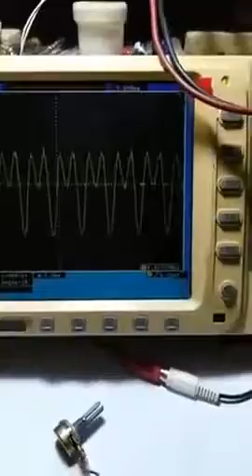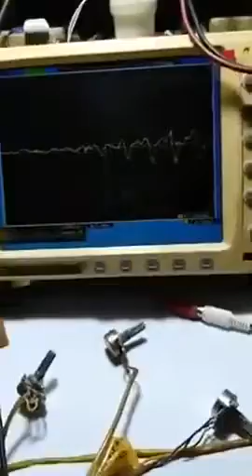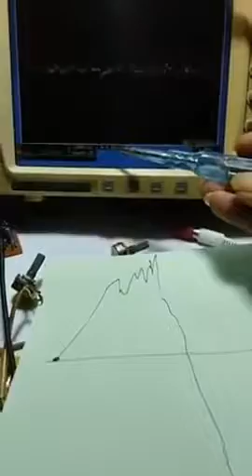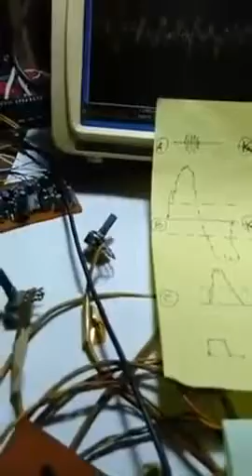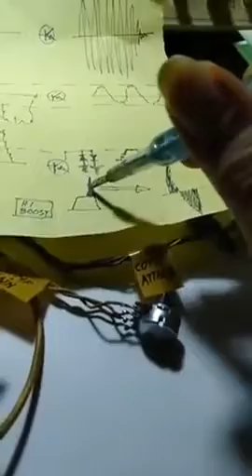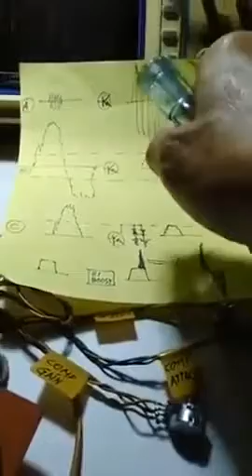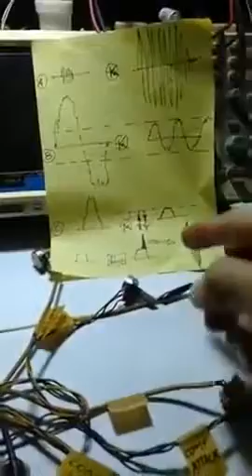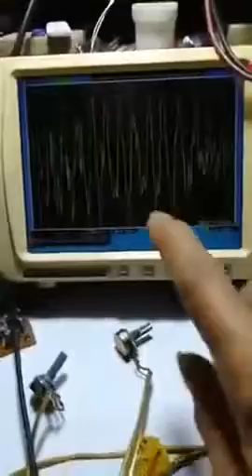Apa COMP / LIMITER ? 🙂🙂👉 Uji teknik nya.. jgn Dungu samakan itu dg Komparator 🙈🙈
=Wawasan tentang Compressor/Limiter yang sejati Versus Comparator=

Saya kasih solusi untuk dapatkan karakter Grunge Distorsi Tabung (vacum tube) yang super mahal kepada gitaris2 sejak 15 tahun lalu :
Gunakan Efek Metal yang standar seperti Metalzone-MT II (dibawah itu tidak Standar) dengan hanya Gain dibuka sepertiga, gunakan adaptor Super Low Noise...dan gunakan Sustainer CS-3 dari Boss...itu semua merk2 menengah dengan harga tidak mahal.
Intinya : bunyi Clean jangan di Gain sangat kuat agar Artikulasi Keindahan nya tidak Rusak duluan...Sustain lah "Clean" itu dengan tanpa merusak sinyal asli...baru kemudian di masukkan ke Drive Komparator...itu baru Cerdas !!
Mutu itu tak ada yang Gratisan dan Mutu selalu butuh harga...Saya beri solusi yang Cerdas dan tidak terlalu mahal di banding jika para Gitaris memakai efek2 semuanya dengan bahan Tabung ( bisa menelan biaya 1 M)...semua gitaris kelas dunia turun modal segitu🙈🙈, semua mrk pakai Tabung..krn tak ada efek2 berbahan ic yang layak di dunia...kecuali kelak Handmade2 buatan saya yang menggunakan teknik2 spesial yang tak ada pada semua efek2 yang beredar saat ini😂😂
NOTE : hrg CS-3 buatan Boss asli Japan 2,2 juta. hrg Metalzone MT II yang original Japan 1,2 juta. belum termasuk Delay yang layak bagus...
Dan semua efek2 memasang syarat : semakin mahal harga Spul gitar maka semakin yahud bunyi nya.
Beda jauh dg Teknik2 saya Timbre Steering : silahkan pakai Spul murah...bisa di gubah karakter nya secara Natural menjadi Spul yg hrg nya 15 jutaan (Custom handmade Seymour Duncan) 💪💪

Alhamdulillah...sejak 10 tahun lalu sudah banyak gitaris2 di p jawa dan kota2 besar lain menjadi Cerdas dan ikuti petunjuk2 sy...semua soal Panggung sy beri solusi di berbagai Page yg sy kelola sejak 15 tahun lalu😇😇

Namun...walau banyak info2 sy di medsos sejak lama...MASIH SAJA BANYAK ORANG2 AMATIR YG MENJADI DUNGU...MEMBUAT KONTEN2 SOAL COMP/LIMITER YG SAMA SEKALI TAK PAHAM SOAL TEKNIK TERSEBUT😂
ITULAH +62 💪💪💪 YG ME WARNAI DUNIA DG KEDUNGUAN2...